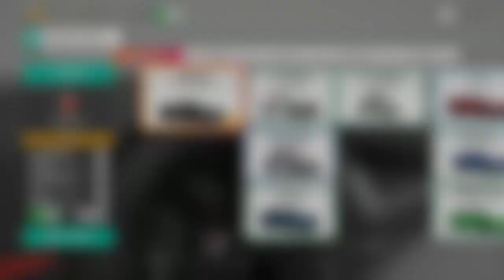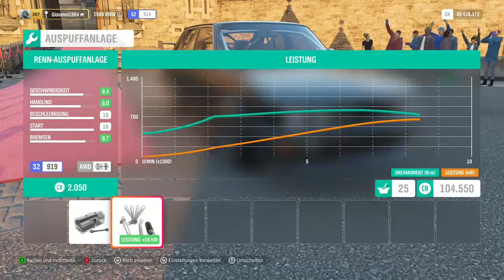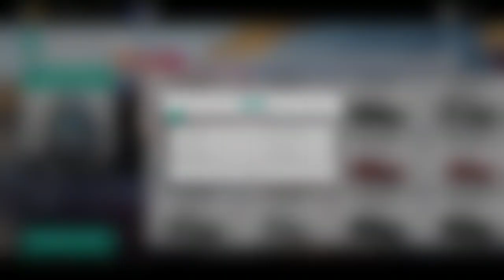FORZA HORIZON 4 Tuning BMW M5 FORZA EDITION 1988 & BMW M5 1988